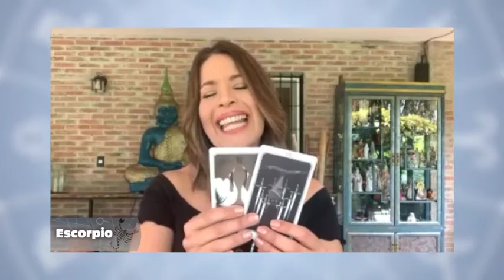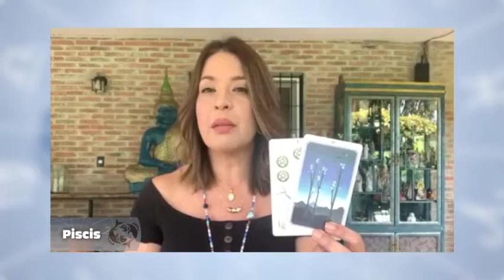Elemento Agua - 14_07_2017 - Los Astros